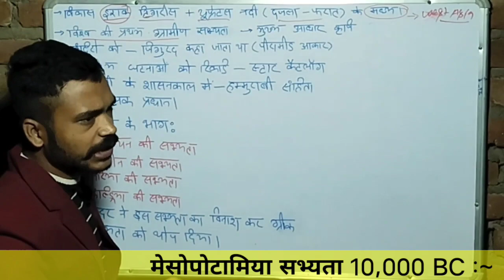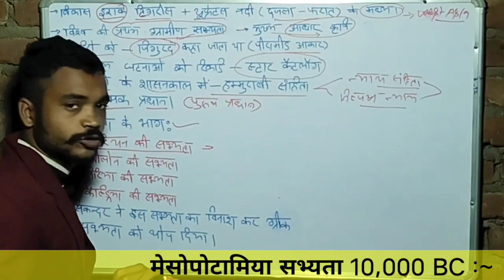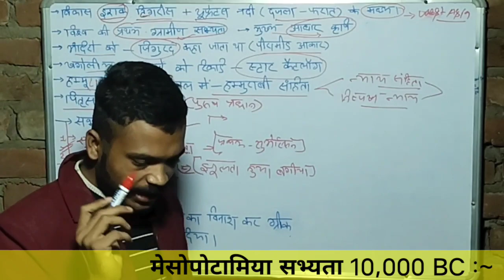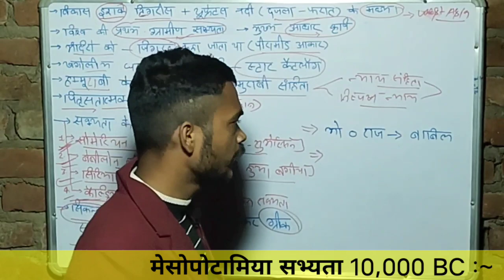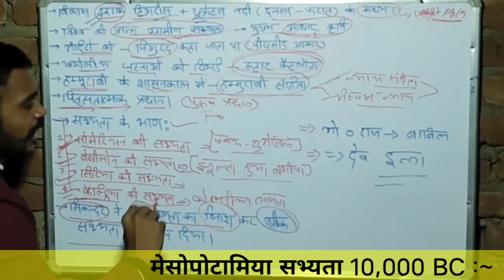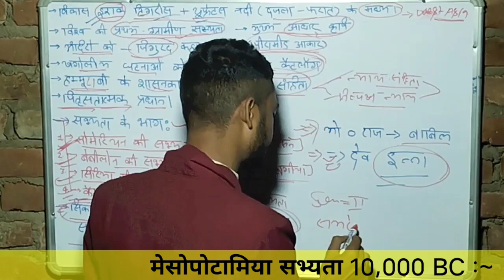Meshopotamia Civilization|Compatative Exam| Ancient History By Tushar Sir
🕵️मेसोपोटामिया का यूनानी अर्थ है "दो नदियों के बीच"। यह इलाका दजला (टिगरिस) और फ़ुरात (इयुफ़्रेटीस) नदियों के बीच के क्षेत्र में पड़ता है। इसमें आधुनिक इराक़ बाबिल ज़िला, उत्तरपूर्वी सीरिया, दक्षिणपूर्वी तुर्की तथा ईरान का क़ुज़ेस्तान प्रांत के क्षेत्र शामिल हैं। यह कांस्ययुगीन सभ्यता का उद्गम स्थल माना जाता है। यहाँ सुमेर, अक्कदी सभ्यता, बेबीलोन तथा असीरिया के साम्राज्य अलग-अलग समय में स्थापित हुए थे। हड़प्पा सभ्यता को मेसोपोटामिया में 'मेलुहा' कहा गया है।

🚨मेसोपोटामिया के विस्तार को दर्शाता मानचित्र
परिचय:~
मेसोपोटामिया पश्चिमी एशिया का एक ऐतिहासिक क्षेत्र है , जो टाइग्रिस-यूफ्रेट्स नदी प्रणाली के भीतर स्थित है , जो उपजाऊ वर्धमान के उत्तरी भाग में है, आधुनिक दिनों में लगभग सभी इराक , कुवैत , सीरिया के पूर्वी भागों, दक्षिण-पूर्वी तुर्की और क्षेत्रों के साथ-साथ हैं। तुर्की-सीरियाई और ईरान-इराक सीमाएँ । [1]

सुमेरियन और अकाडियन ( अश्शूरियों और बेबीलोनियों सहित) ने लिखित इतिहास (सी। 3100 ईसा पूर्व) की शुरुआत से 539 ईसा पूर्व में बाबुल के पतन तक मेसोपोटामिया का वर्चस्व कायम किया, जब यह अचमेनिद साम्राज्य द्वारा जीत लिया गया था । यह 332 ईसा पूर्व में सिकंदर महान के पास गिर गया, और उनकी मृत्यु के बाद, यह यूनानी सेल्यूसीड साम्राज्य का हिस्सा बन गया।
लगभग 150 ईसा पूर्व, मेसोपोटामिया पार्थियन साम्राज्य के नियंत्रण में था । मेसोपोटामिया रोमनों और पार्थियनों के बीच एक युद्ध का मैदान बन गया, जिसमें मेसोपोटामिया के पश्चिमी भाग अल्पकालिक रोमन नियंत्रण में आ गए। ई। 226 में, मेसोपोटामिया के पूर्वी क्षेत्र सस्सानीद फारसियों के लिए गिर गए। रोमन और बीजान्टिन के बीच मेसोपोटामिया का विभाजन (395 ईस्वी से बीजान्टिन) और सासनीद साम्राज्य सासैनियन साम्राज्य के फारस की 7 वीं शताब्दी के मुस्लिम विजय और लेवंत के मुस्लिम विजय के बाद तक चला। 1 शताब्दी ईसा पूर्व और तीसरी शताब्दी ईस्वी के बीच एडियोबिन , ओसरोइन और हटरा के बीच मुख्य रूप से नव-असीरियन और ईसाई मूल के मेसोपोटामियन राज्यों का अस्तित्व था।

मेसोपोटामिया लगभग 10,000 ईसा पूर्व से नवपाषाण क्रांति के शुरुआती विकास का स्थल है। इसकी पहचान "मानव इति हास के कुछ सबसे महत्वपूर्ण विकासों से प्रेरित है, जिसमें पहिये का आविष्कार, पहली अनाज की फसलों का रोपण और श्राप लिपि, गणित , खगोल विज्ञान और कृषि का विकास " शामिल है।
स्थापित c. 3800 ईसा पूर्व

🚨इतिहास:~
अधिक जानकारी: इराक का इतिहास, मध्य पूर्व का इतिहास और प्राचीन निकट पूर्व का कालक्रम

प्राचीन निकट पूर्व का इतिहास लोअर पैलियोलिथिक काल में शुरू होता है। उसमें, उरुक चतुर्थ काल (c। 4 सहस्राब्दी ईसा पूर्व) में एक चित्रमय स्क्रिप्ट के साथ लेखन, और वास्तविक ऐतिहासिक घटनाओं का प्रलेखित रिकॉर्ड - और निचले मेसोपोटामिया के प्राचीन इतिहास - मध्य-तृतीय सहस्राब्दी ईसा पूर्व में क्यूनिफॉर्म रिकॉर्ड के साथ शुरू हुआ प्रारंभिक राजवंशीय राजा। यह पूरी प्रागितिहास 6 वीं शताब्दी ईसा पूर्व के अंत में या तो आचमेनिद साम्राज्य के आगमन के साथ, या 7 वीं शताब्दी के उत्तरार्ध में मुस्लिम विजय और खलीफा की स्थापना के साथ समाप्त होती है, जहां से इस क्षेत्र को इराक के रूप में जाना जाने लगा। इस अवधि के लंबे समय में, मेसोपोटामिया ने दुनिया के सबसे प्राचीन अति विकसित और सामाजिक रूप से जटिल राज्यों में से कुछ को रखा।

यह क्षेत्र उन चार नदी सभ्यताओं में से एक था जहाँ लेखन का आविष्कार हुआ था, साथ ही मिस्र में नील नदी घाटी, भारतीय उपमहाद्वीप में सिंधु घाटी सभ्यता और चीन में पीली नदी थी। मेसोपोटामिया ने ऐतिहासिक रूप से महत्वपूर्ण शहरों जैसे उरुक , निप्पुर , नीनवेह , असुर और बेबीलोन के साथ-साथ एरिडु शहर, अक्कादियन राज्यों, उर के तीसरे राजवंश , और विभिन्न असीरियन साम्राज्यों जैसे ऐतिहासिक राज्य रखे । मेसोपोटामिया के कुछ महत्वपूर्ण नेता उर-नम्मू (उर के राजा), अक्कड़ के सरगुन (जिन्होंने अक्कादियन साम्राज्य की स्थापना की), हम्मुराबी (जिन्होंने ओल्ड बेबीलोनियन राज्य की स्थापना की), अशूर-उदबलीत II और तिग्लथ-पाइल्ससर I (जो स्थापित हुए) असीरियन साम्राज्य)।

वैज्ञानिकों ने जर्मनी के एक प्राचीन कब्रिस्तान में पाए गए शुरुआती किसानों के 8,000 साल पुराने अवशेषों से डीएनए का विश्लेषण किया। उन्होंने आनुवंशिक हस्ताक्षरों की तुलना आधुनिक आबादी से की और आज के तुर्की और इराक में रहने वाले लोगों के डीएनए के साथ समानता पाई।

🚨प्राचीन मेसोपोटामिया धर्म:~
द बर्नि रिलीफ , प्रथम बेबीलोन वंश , लगभग 1800 ई.पू.

स्थायी नग्न देवी की प्रतिमा, पहली शताब्दी ईसा पूर्व - पहली शताब्दी ईस्वी सन्

प्राचीन मेसोपोटामिया धर्म पहले रिकॉर्ड किया गया था। मेसोपोटामिया का मानना था कि दुनिया एक सपाट डिस्क थी, एक विशाल, पवित्र स्थान और उससे ऊपर, स्वर्ग से घिरा हुआ। वे यह भी मानते थे कि पानी हर जगह, ऊपर, नीचे और किनारों पर है, और यह कि ब्रह्मांड इस विशाल समुद्र से पैदा हुआ था। इसके अलावा, मेसोपोटामिया धर्म बहुदेववादी था। यद्यपि ऊपर वर्णित मान्यताओं को मेसोपोटामियावासियों के बीच आम तौर पर आयोजित किया गया था, लेकिन क्षेत्रीय विविधताएं भी थीं। ब्रह्मांड के लिए सुमेरियन शब्द ए -की है , जो देव एन और देवी की को संदर्भित करता है। उनके पुत्र एनिल, वायु देवता थे। उनका मानना था कि एनिल सबसे शक्तिशाली देवता थे। वह पैंथियन के मुख्य देवता थे। सुमेरियों ने दार्शनिक प्रश्न भी प्रस्तुत किए, जैसे: हम कौन हैं ?, हम कहाँ हैं ?, हम यहाँ कैसे पहुंचे? उन्होंने इन सवालों के जवाबों को अपने देवताओं द्वारा प्रदान किए गए स्पष्टीकरण के लिए जिम्मेदार ठहराया